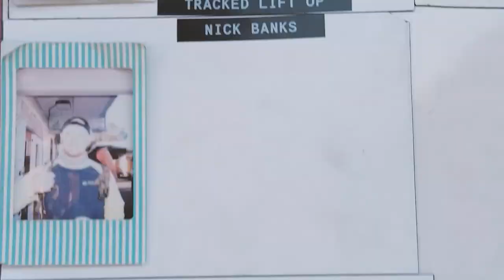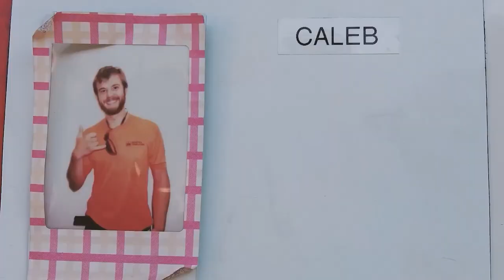5 Towering Douglas Firs in twenty minutes.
One of the most common questions we get asked is: How much will my tree project cost? It’s not a question we can answer right off the bat. All of our projects are assessed by an ISA Certified Arborist and bid per job. They determine the logistics, strategy, crew, and equipment needed to get the job done safely and efficiently. We believe in honest work for honest wages. We pay our Crew living wages and offer competitive pay rates to recruit the best talent in the industry. Our prices are fair because they reflect the value we bring to every job site: the best equipment, skilled Arborists, and attentiveness to detail and care for both trees and people. At the end of the day the customer is just as important as the trees we care for.

In this captivating video, join us as we embark on a unique journey to witness the careful removal of five majestic Douglas Fir trees from a property adjacent to the Ananda community in Lynnwood, WA. Discover the harmonious balance between conservation efforts and community development

Ananda is a spiritual community that fosters a deep connection with nature and emphasizes sustainable living practices. Established in Lynnwood, WA, Ananda is a vibrant spiritual community that seeks to cultivate inner peace and joy through yoga, meditation, and a deep appreciation for nature. Explore the beautiful surroundings that make Ananda an oasis of tranquility and spiritual growth.

Accompanied by knowledgeable arborists, we'll witness the meticulous process of tree removal.

As the Douglas Fir trees are carefully felled and transported, we have to be careful how we handle the wood as it is all being given to wood carvers/carpenters for future use.

So what did we charge to remove 5 very tall Douglas Fir trees from the property? Well, it took about 8 hours.

The raw materials, the wood, is all being shipped to wood carvers and carpenters to be used so it has to be treated a bit more carefully as opposed to just sending it all through an AX19 chipper.

Join us on this enlightening journey and see what a $12,000 job looks like.